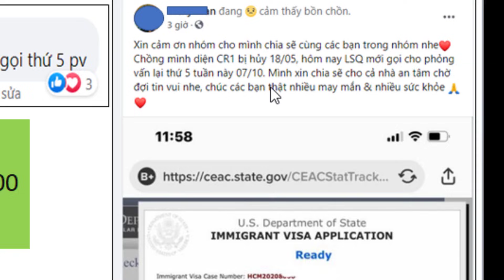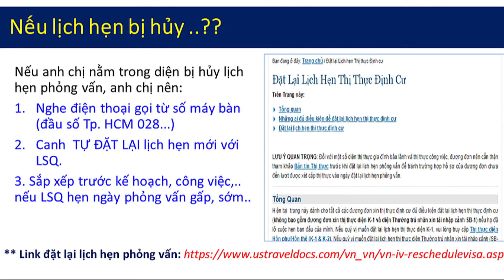Tin vui: LSQ MỸ Gọi Xếp Ngày Phỏng vấn Mới Cho Các hồ sơ từng bị hủy Pvan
Hôm nay 04/10, ngày làm việc thứ hai của LSQ Mỹ sau khi ngừng làm việc do ảnh hưởng của dịch Covid-19.
LSQ Mỹ đã gọi điện thoại liên lạc xếp thư hẹn phỏng vấn cho một số hồ sơ từng bị hủy lịch hẹn phỏng vấn vào tháng 5/2021 do dịch covid.
Đây là tín hiệu rất vui vì LSQ Mỹ đã bắt tay vào giải quyết hồ sơ tồn đọng nhanh chóng sau khi trở lại làm việc...

Tài khoản: TRAN THI NGOC DIEP
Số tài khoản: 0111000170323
Ngân hàng: Bank for Foreign Trade of Vietnam (VietcomBank)